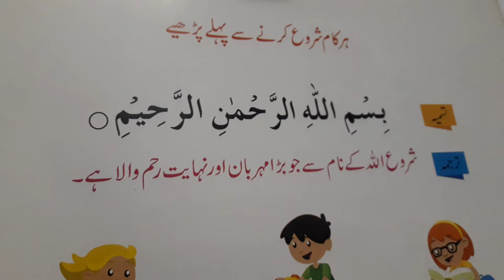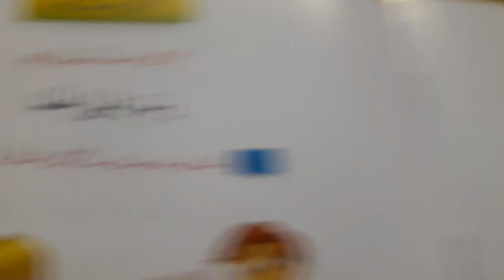3 September 2021(2)